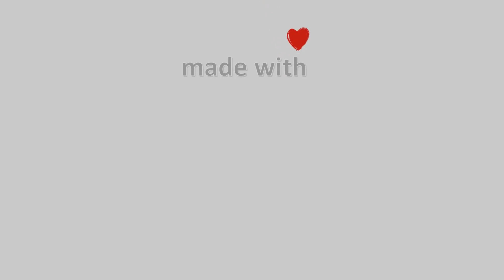🎅🎄28-December-2022, Κάμερα Παραλία Καλαμάτας Timelapse, Timelapses.gr 🇬🇷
Messinian Gulf. East Beach and view towards Mani.Ανατολική Παραλία και άποψη προς τη Μάνη απο το Haikos Hotel.